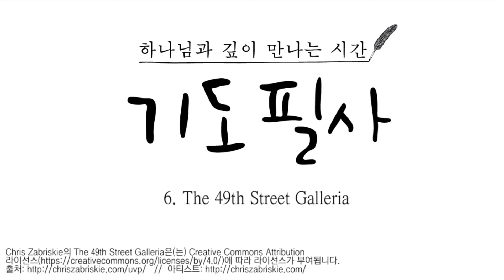기도필사 -배경음악 6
The_49th_Street_Galleria